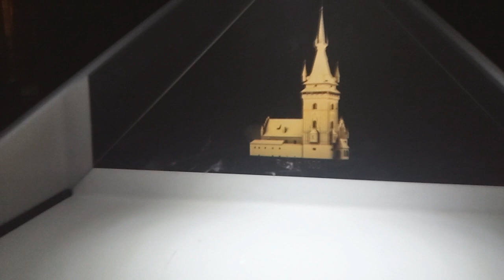"Wycieczka do Krakowa" - PSOUU Pruszcz Gd. "Wozownia"